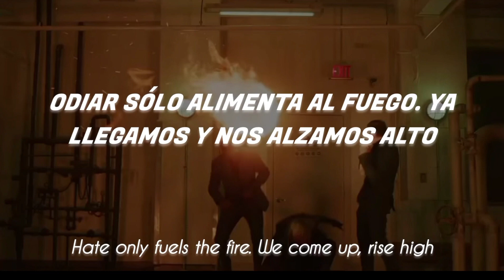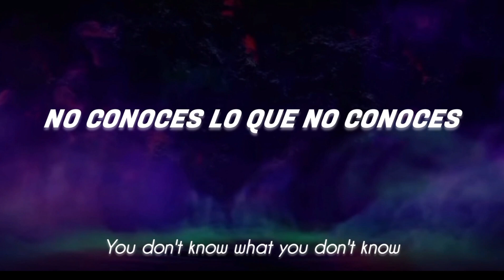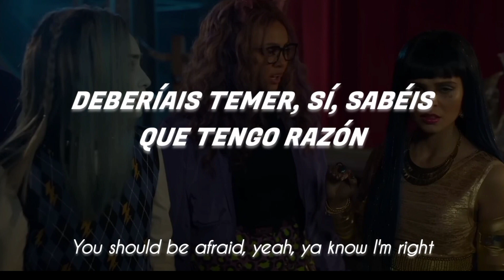«You Don't Know» - Toralei Stripe ¦ Sub.Español & Lyrics ¦ Monster High 2, The Movie